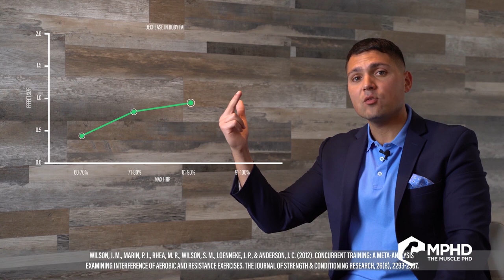CROSSFIT - What Can We Learn From CrossFit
What can we learn from CrossFit?

As bodybuilders, what are some things that we can learn from this polarizing sport?

We'll go in-depth and see what we can learn from these athletes to improve muscle building, fat burning, and athleticism.

Whether you hate CrossFit or you love it, this lecture will definitely interest you.